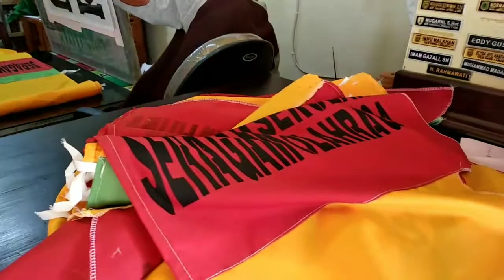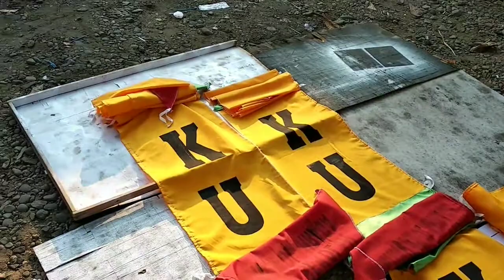Proses Pembuatan Sablon Manual Tanpa Bahan Afdruk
Video ini adalah Proses Pembuatan Sablon manual Tanpa Menggunakan Bahan Afdruk.

Langkah langkahnya adalah sebagai berikut:
1. Desain Film menggunakan Aplikasi seperti Corel Draw.
2. Setelah desain selesai dibuat dan di Cetak, kemudian gunting lah atau potong desain tadi untuk dijadikan Film.
3. Sampai proses ke 2 tadi Film sudah jadi. Kita tinggal menempel ke screen yang akan kita gunakan untuk menyablon.
4. Cat yang digunakan bervariasi tergantung dari si penyablon. Di Vidio ini menggunakan Sablon Cat Air yang bukan Karet sehingga proses pengeringannya menggunakan bantuan sinar matahari.

Ok... Jika ada pertanyaan tentang Video di atas. Silahakn Komentar dibawah.